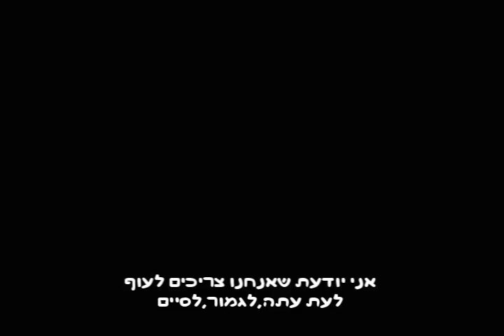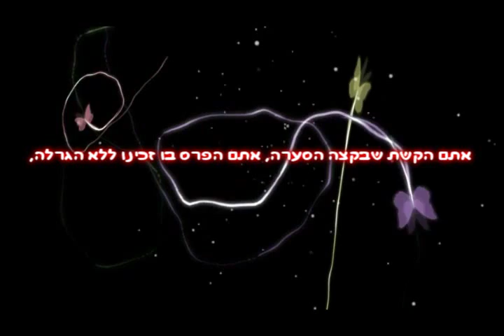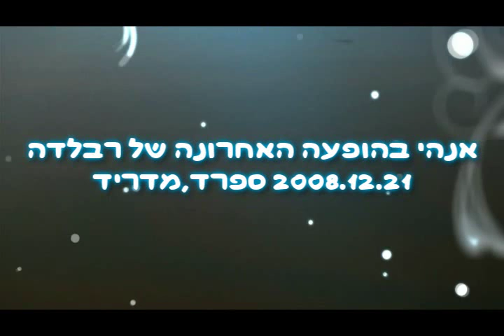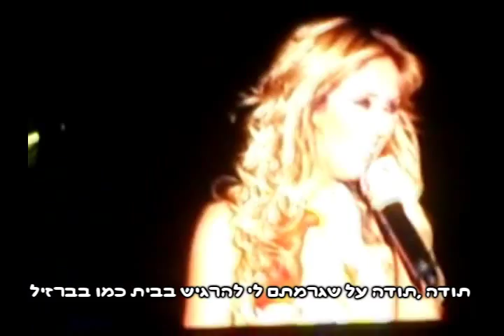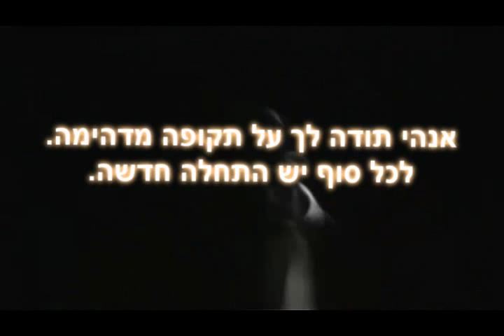רבלדה-להתראות|תרגום+קליפ מיוחד|RBD-Adios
שיר הפרידה של רבלדה מעל המעריצים שלהם. שיר פרידה מאוד עצוב .
מתורגם בשבילכם מלווה יחד עם קליפ מרגש♥